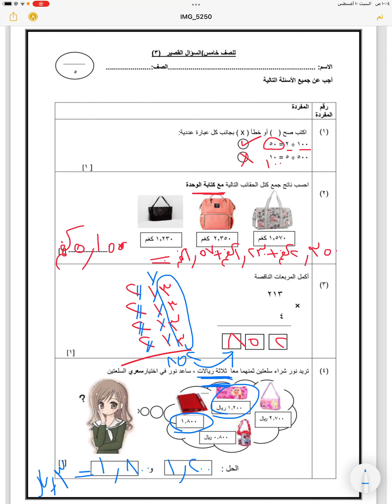سؤال قصير الثاني للصف الخامس الفصل الاول لمادة الرياضيات شرح تفصيلي ✏️